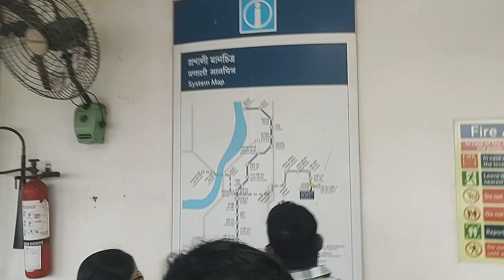Kolkata metro ka civil ka kam kitna Sundar Hain🏗️